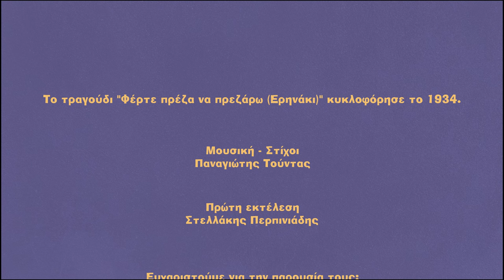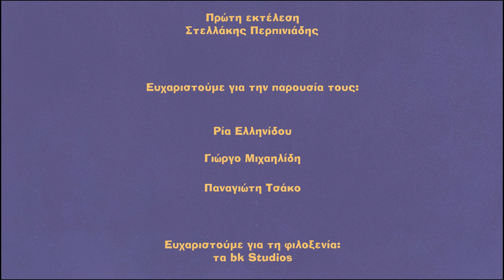"Φέρτε πρέζα να πρεζάρω (Ερηνάκι)": Ρία Ελληνίδου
Το τραγούδι "Φέρτε πρέζα να πρεζάρω (Ερηνάκι)" κυκλοφόρησε το 1934.

Μουσική - Στίχοι
Παναγιώτης Τούντας

Πρώτη εκτέλεση
Στελλάκης Περπινιάδης

Ευχαριστούμε για την παρουσία τους:

Ρία Ελληνίδου
Γιώργο Μιχαηλίδη
Παναγιώτη Τσάκο

Ευχαριστούμε για την φιλοξενία: τα bk Studios

Μουσικός Κουμπαράς c 2022

Τα πνευματικά δικαιώματα του τραγουδιού ανήκουν στο/ους δημιουργούς/καλλιτέχνες και στις δισκογραφικές εταιρείες. Δεν υπάρχει σκοπός εκμετάλλευσης των παραπάνω δικαιωμάτων ούτε προσπορισμός οικονομικού ή άλλου οφέλους.